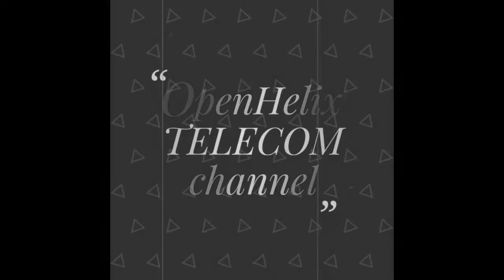Technical speech about Nokia Flexi multiradio BTS (2G BTS)